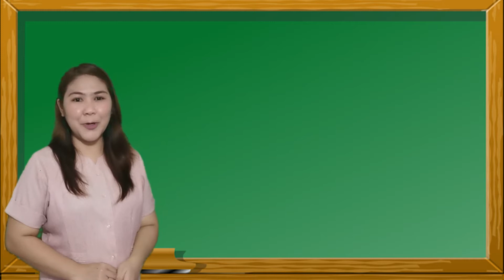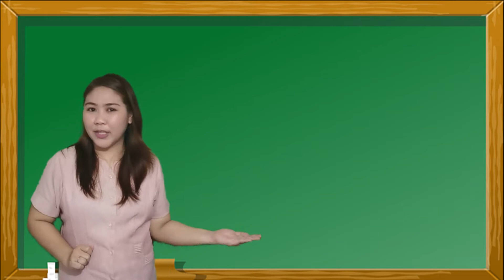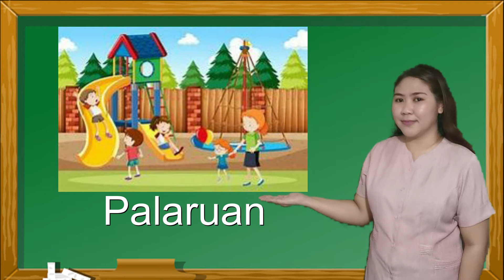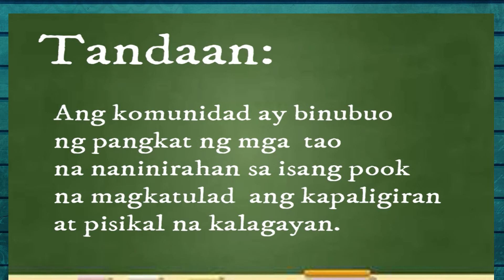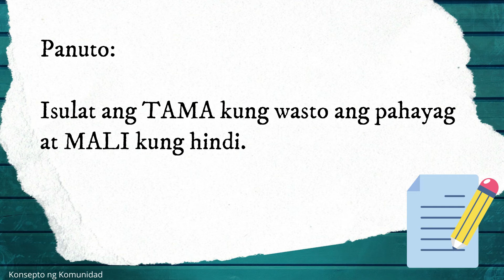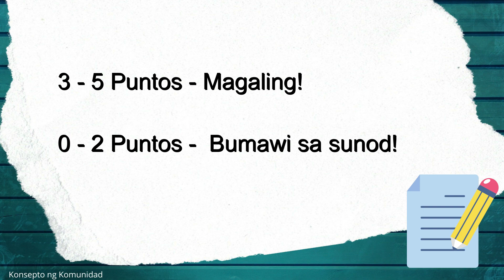Araling Panlipunan Grade 2 : Ang Konsepto ng Komunidad